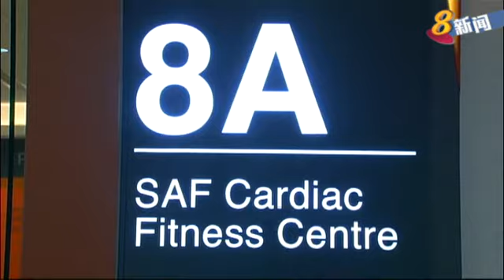新心脏检查中心 缩短体检时间